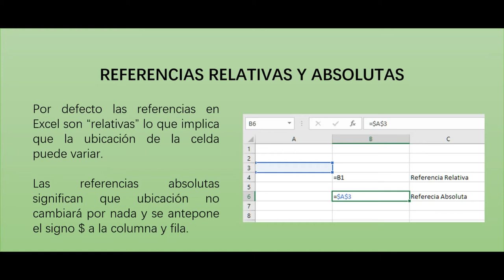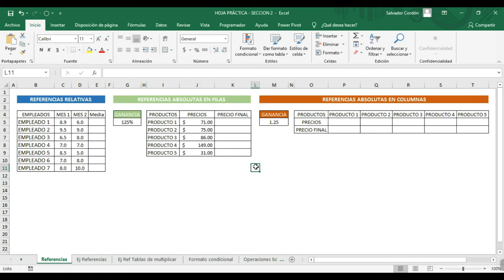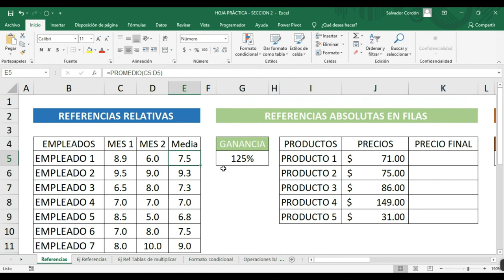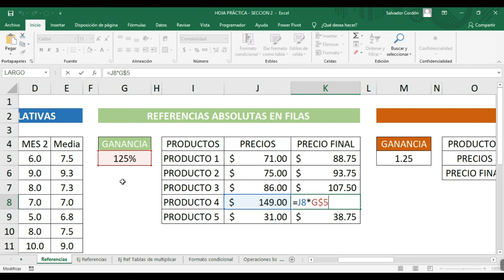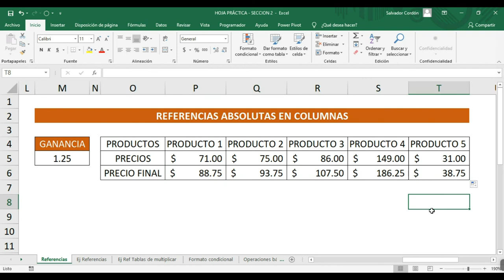Ingles Corporativo - 2.1 Uso de referencias en Excel